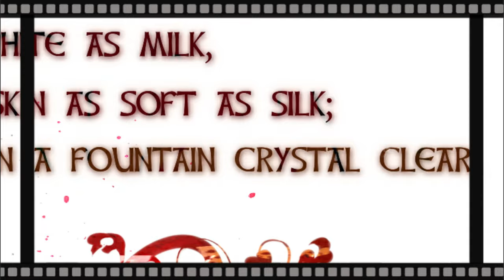GUMI VOCALOID ORIGINAL 【GOLDEN APPLE】（Official Music Video）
Super Thanks, channel subscriptions, good buttons, comments, etc. would be greatly appreciated to encourage us to create more music.
If you want to see the lyrics, please turn on subtitles.

■Goods for sale Ru-P'S shop
We have obtained permission from 1st PLACE Corporation, the rights holder of IA, to sell our products!

■NFT
On sale now for 0.02 ETH!

■Album
SELECTED FROM 2020 WORKS

■Music Production
Idols, Singer, Music Producer, Singers,.
Vsinger, Vtuber, Youtuber, Youtuber theme song, corporate commissioned song, hobbyist musician, and many more!
We have a lot of experience in creating songs for companies and hobbyists!
(We have sold more than 60 songs and produced more than 120 songs.)

■To you who are starting to be a Vocaloid P! (PR)
Hatsune Miku is well known!

Her singing voice is so realistic and cute!

Love her singing voice!

If you want to be a Vocaloid P, you must have a DAW!
Ru-P also loves Studio one!

【GOLDEN APPLE】
Illustration: Saki Ukai
Music and Movie :Ru-P
Vocal:Gumi

[Lyrics]

What happens when you get it?
Will I be happy soon?
Will I have great wealth?
Will I become immortal?

In a huge ore?
Or in a waterfall?
Is it in a place that is hard to find?
Surprisingly, your backyard. Why don't you check it out?
It's in your mind.

Should I work hard?
Should I work?
Should I betray people?

Do you have that kind of sense that you notice in a moment of surprise?
What should I do if I don't have that sense?
Is it the memories of the dark past that you see in your empty eyes?
Don't you think that there is as much happiness as there are people?

It is something in the tank that sleeps at midnight
It is something in the tank that stares at me.
Let's look into the hole of my heart
Spirits boiling fiercely
I'm stuck here for a while

Am I supposed to live right?
If I kill a lot of people, will I get it?

Is there freedom on the borders of the far west?
Is there a richer life across the eastern river?
If a few words can save the world
I'd like to gather them up, break them into pieces and scatter them

What would happen if I got my hands on it?
Will I be able to fly soon?
Is it beyond the walls of this small room?
You've got it, but have you really got it?
Isn't it all just a bubble of water, melting away and disappearing?
You've got it.
You certainly got it.
What is it that you really want to get?

■Special Thanks! Supporting members
Sleeping Whale, Ernesto WA, Random Analyzer and Creator

Rakuten Group, Inc.

What is it that you want?
Do you really want it?
Really?